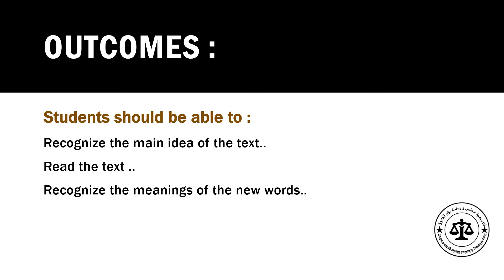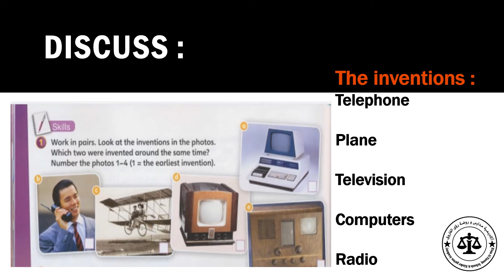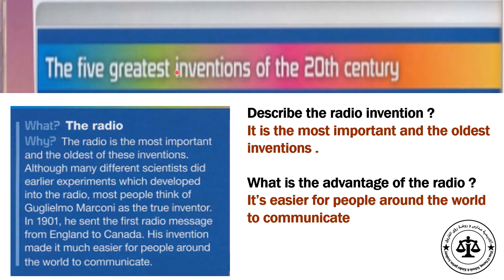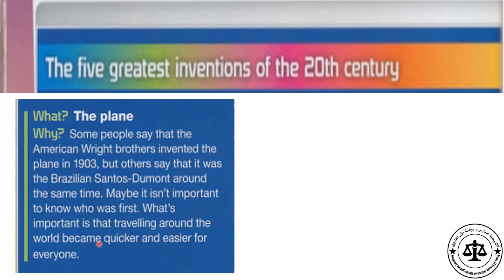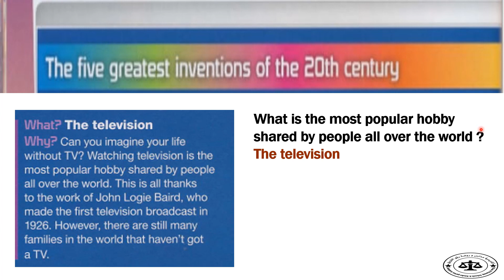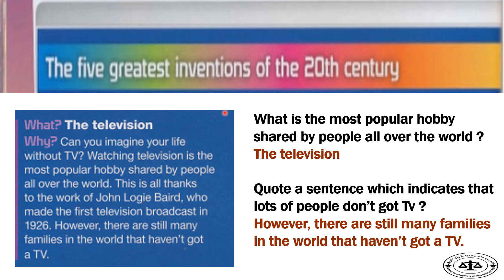حصة اللغة الانجليزية للصف السادس 24-3